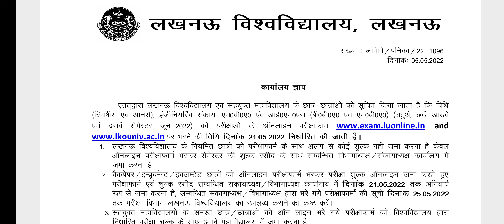Lucknow university || lu latest exam news || lu latest news today || exam form